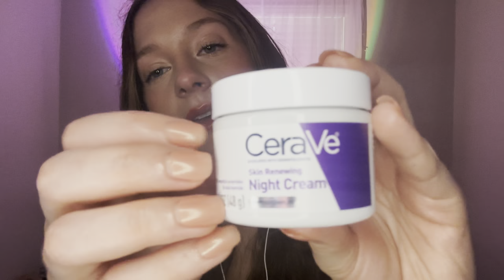ASMR | Pampering you to Sleep on a Rainy Night 🌧️ (personal attention, Silksilky pajamas)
Hello love 💖

I’m happy to see your beautiful face. Todays video is a little pampering sesh on a rainy night 🌧️ you and I are both comfy cozy in our high quality, hypoallergenic mulberry silk pajamas ready to sleep. This video features hair brushing, face washing, massaging, lotion sounds, face steaming and more. As always, everything is layered for a more realistic, tingly experience. Grab your blanket and let’s relax together ◡̈

Sweet dreams angel💙

CODE: marlena101

My mic

(Proceeds go towards upgrading the channel💞)

If you want to directly purchase something for the channel 🥺

Never feel pressured to give. Your love and support is more than enough

You are loved. You are worthy. You are powerful.